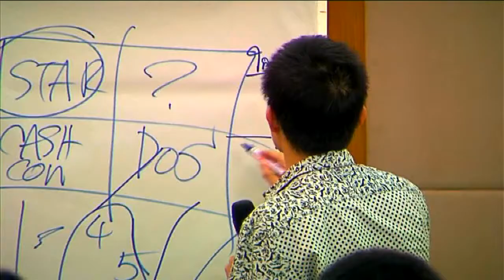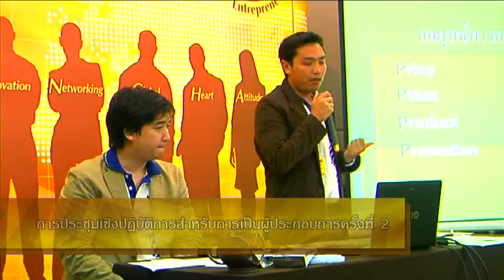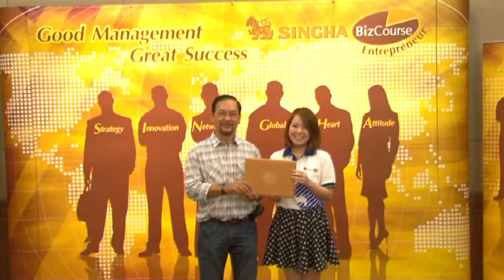SBCE 3-14 @ Rayong Week 2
ภาพบรรยากาศการอบรม SBCE 3-14 จ.ระยอง สัปดาห์ที่ 2
ณ โรงแรมแคนทารี เบย์ ระยอง